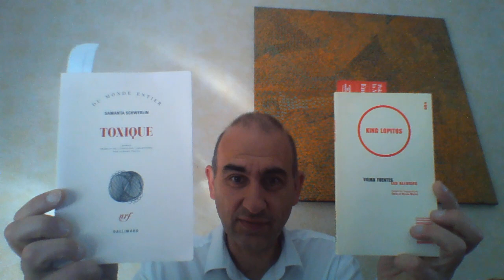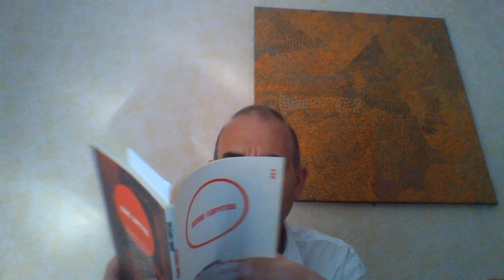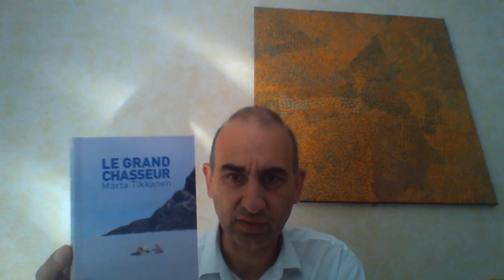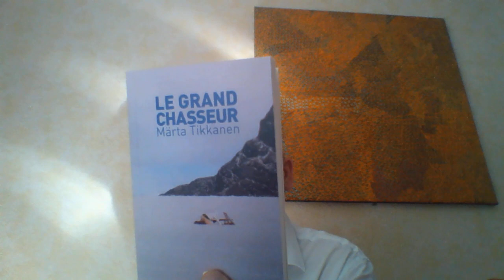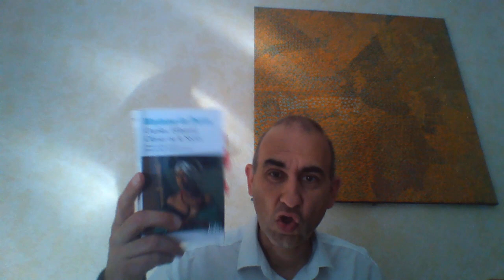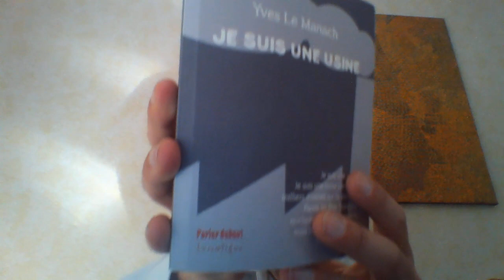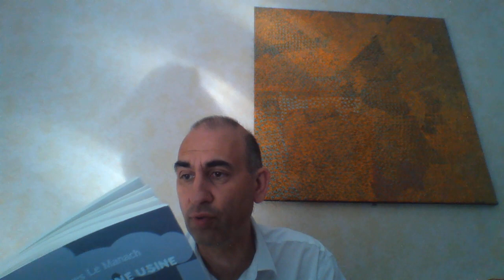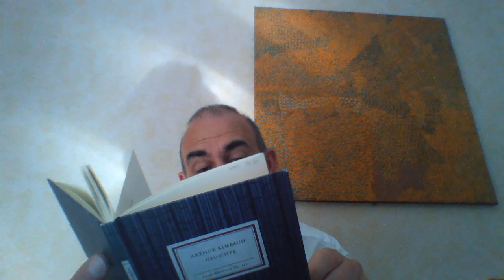je range mon bureau °°°099°°° : de la littéraTube à la réécriture erronée de vers de Rimbaud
0:00 Qu'est-ce que la littéraTube (Bonnet, Fülöp, Théval), 2023.
1:27 Toxique (Samantha Schweblin - trad. Aurore Touya), 2017.
4:54 King Lopitos (Vilma Fuentes - trad. E. et N. Martel), 2001.
6:25 Le Grand chasseur (Märta Tikkanen - trad. P. Bouquet) [1989, 2008], 2023.
13:00 Claire de Duras. Ourika & Oliver [1822], Folio, 2007.
19:10 Yves Le Manach. Je suis une usine. [années 1970], 2017.
25:36 Rimbaud en traduction anglaise (Paul Schmidt, 1999) et allemande (K.L. Ammer, 1907). -- Avec une improvisation dans laquelle je me goure en citant un vers des "Corbeaux" de mémoire, inventant un oxymore.